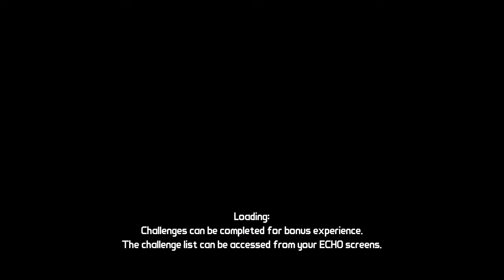Let's Play Borderlands Part 2